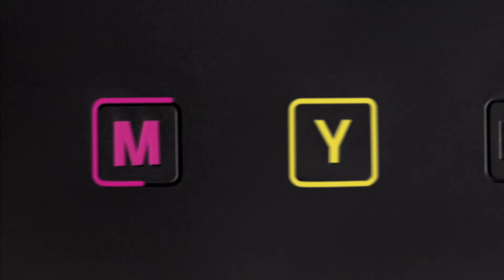EcoTank L355 Product Video english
Epson EcoTank Printer Video